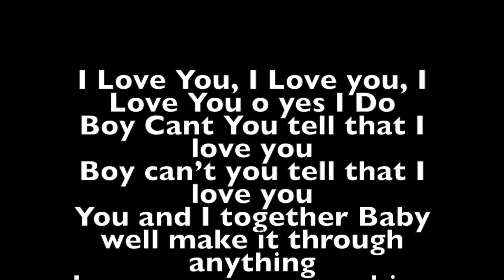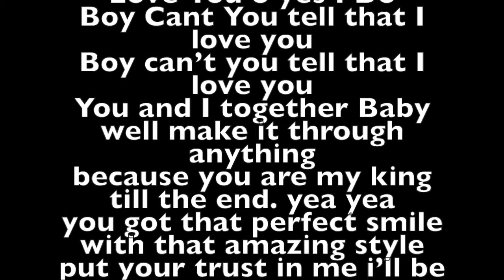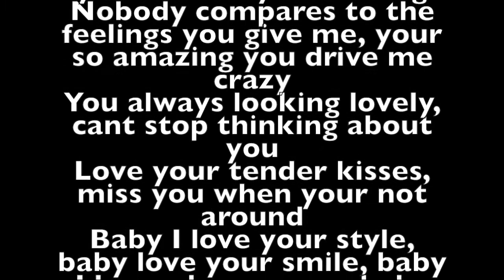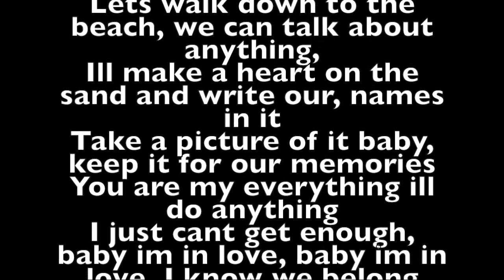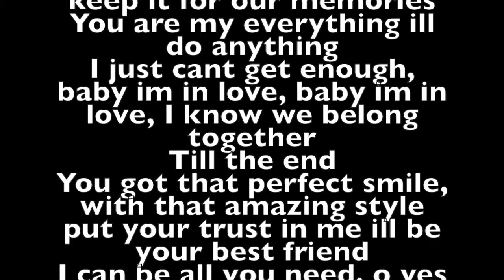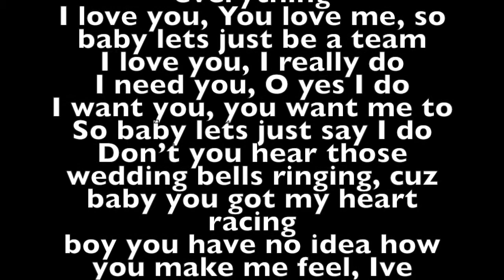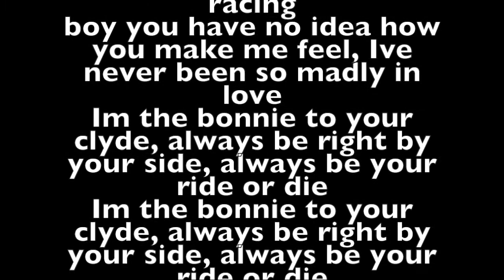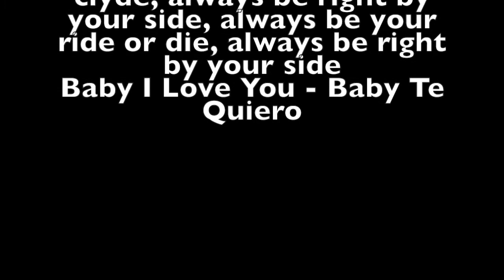I Love You - Cali Crazed feat. Virgo Syren (Love Song Lyrics) | 118 BPM